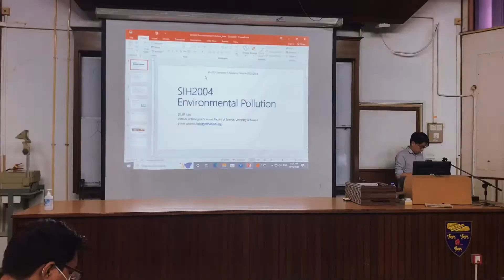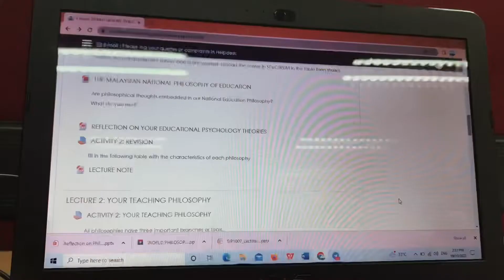Vlog 1 : Life as UM student